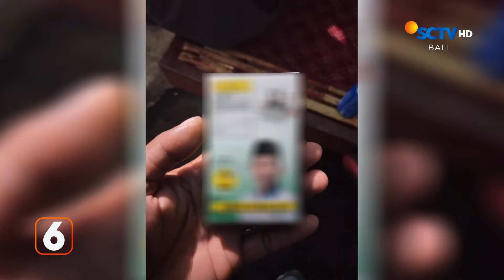Bawaslu Selidiki Rokok Berlogo Partai | Liputan 6 Bali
Liputan 6 Bali, 5 Januari 2024 Part 3